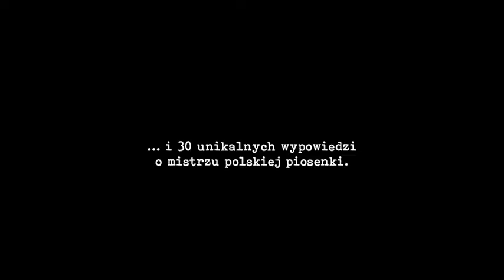"Młynarski. Piosenka finałowa" biograficzny, reż. Alicja Albrecht, 2017, Polska, dystr. Best Film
"Piosenka to jest taki drobny twór, który może bardzo sprowokować do myślenia, ale niestety nie jest w stanie go zastąpić" - mawiał Wojciech Młynarski. W ponad 3500 tysiącach piosenek sportretował mu współczesnych, tworząc Kronikę Polski i Polaków. Jego "W Polskę idziemy", "Niedziela na głównym" , "Róbmy swoje", czy "Jeszcze w zielone gramy" wciąż pozostają najtrafniejszymi i najdotkliwszymi obrazami Polski. W tych jego miniaturach wyraźniej odbijał się PRL niż na przykład w trzytomowej powieści - mówi w filmie Janusz Głowacki. Nieznane dotąd archiwalia, fotografie, teledyski, niektóre powstałe specjalnie na potrzeby filmu, przypominają najpiękniejsze jego piosenki.
"Młynarski. Piosenka finałowa" to przede wszystkim ostatni bardzo osobisty, szczery wywiad z bohaterem. Film dopełnia ponad 30 wypowiedzi jego najbliższych przyjaciół, między innymi: Janusza Gajosa, Janusza Głowackiego, Jerzego Derfla, Janusza Senta, Włodzimierza Korcza, Ewy Bem, Janusza Stokłosy, Ireny Santor, Michała Bajora, Magdy Zawadzkiej, Krystyny Jandy, rodziny i tych, którzy z nim tworzyli i dla których tworzył. Te niezwykle uczciwe, bez cenzury, opowieści o Wojtku zbudowały portret niezwykłego artysty, ale też człowieka z wyraźnym pęknięciem, zmagającego się z ludzkimi słabościami.